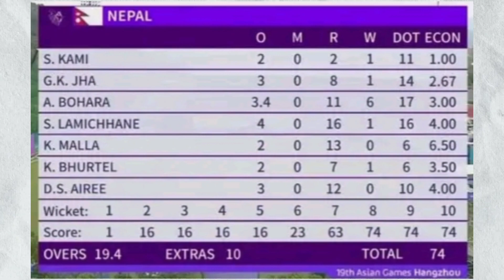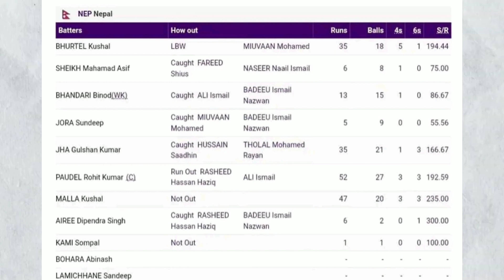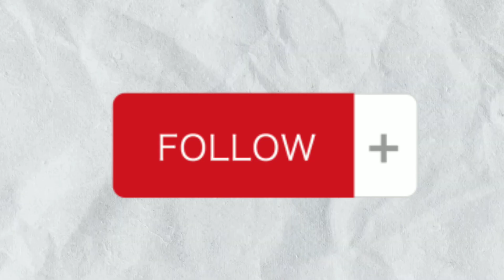Nepal Vs Maldives Match Preview 🔥🇳🇵 Asian Games Cricket